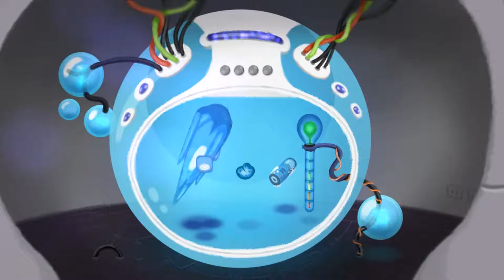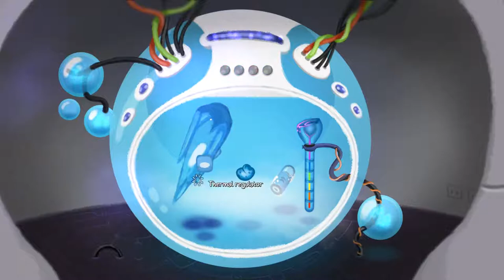Mutropolis - [05] - [Act II - Part 4] - English Walkthrough - No Commentary